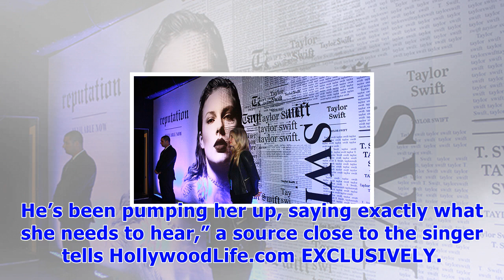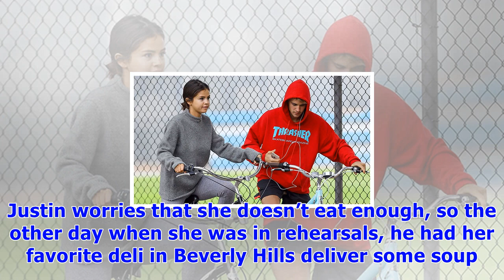Justin bieber’s showering selena gomez with tlc to help her prepare for amas